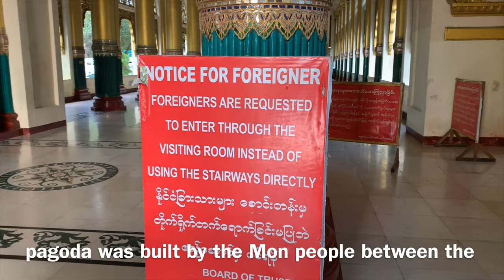Shwedagon Pagoda Yangon myanmar Buddha temple 2019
Travel video about destination Shwedagon Pagoda in Myanmar.
For several centuries one of the world’s greatest and most splendid sights has towered above the streets of Yangon. A total of four stairways that point toward the four cardinal points lead into Burma’s national sanctuary, the legendary Shwedagon Pagoda.From the top of the hill there’s a sixty thousand square metre high terrace with an amazing number of smaller stupas that surround the tallest central stupa. As with the three other stairways the southern entrance area of the Shwedagon Pagoda has its own temple that is dedicated to the Buddha, Konagamana. According to tradition, the Mon queen, Shin-Saw-Bu, was the first leader to have her body weight represented by gold which was duly donated to the improvement of the pagoda. Even though the sanctuary received only around forty-five kilograms of gold it was enough to decorate the entire pagoda. The main golden Stupa rises ninety-eight metres into the sky, its spire crowned by a golden ball that is decorated with over four thousand diamonds. Due to extensive renovation at the end of the twentieth century this fascinating temple shines out once again in all of its ancient splendour.